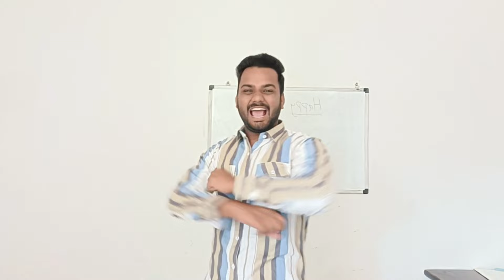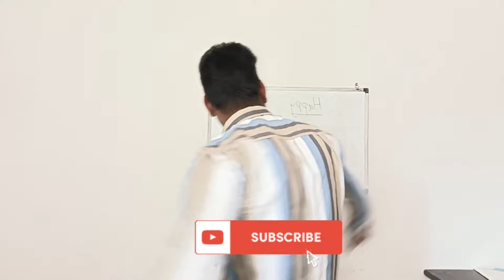Happy Birthday to ME 🎂 | GET ALL NOTES FREE